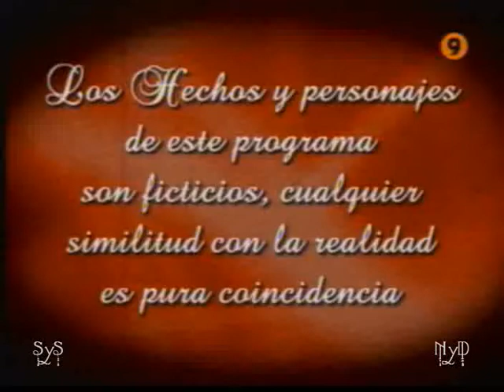Andrea Del Boca - Salvame, Maria ( 42. cap. )